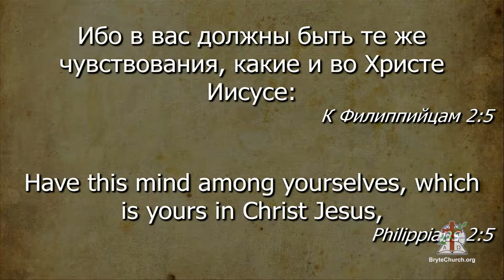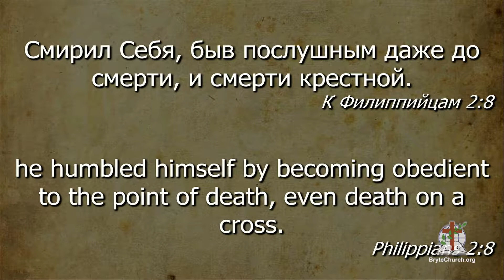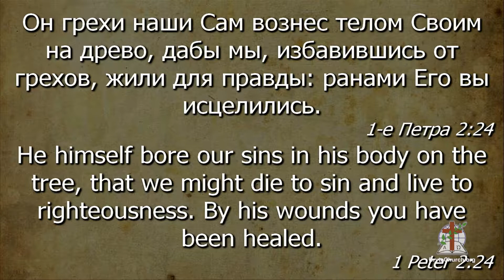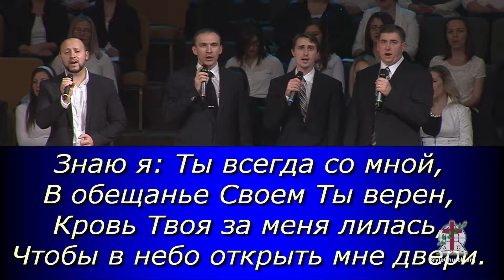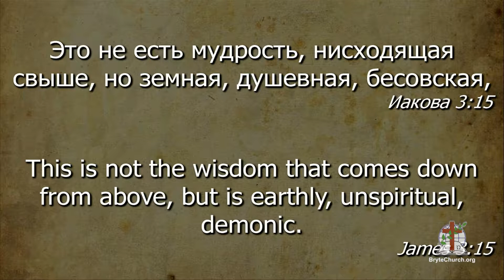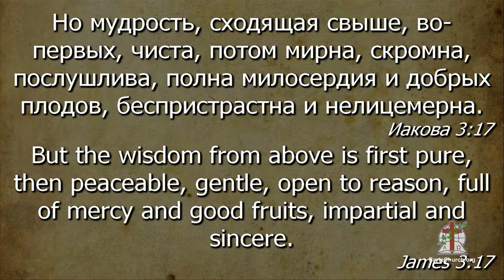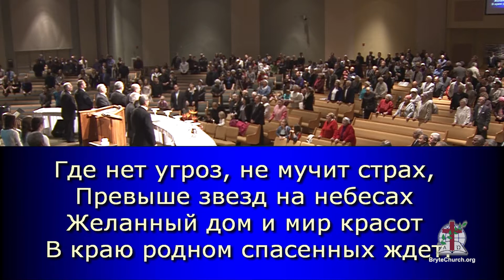Служение в Церкви г. Брайт 1 февраля 2015(pm)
Служение 1 февраля 2015 г. с участием хора "Агапе"
1-я проповедь:  Иван Емчук
2-я проповедь: